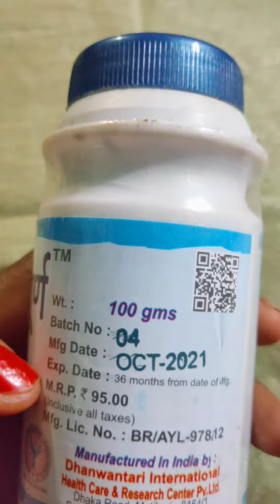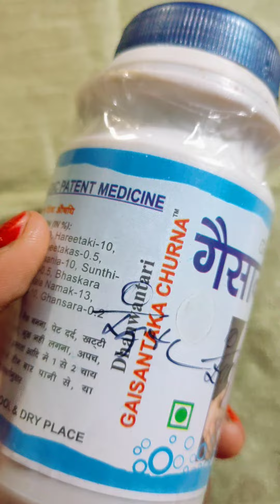Haisantak chiran dhanvantari ka